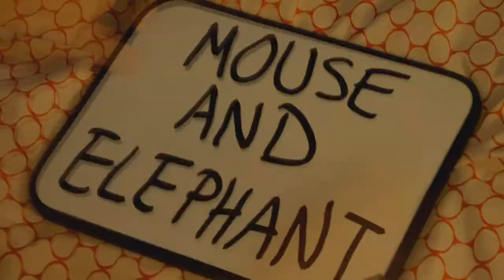Shetland Sheepdog Hates The Door Spring